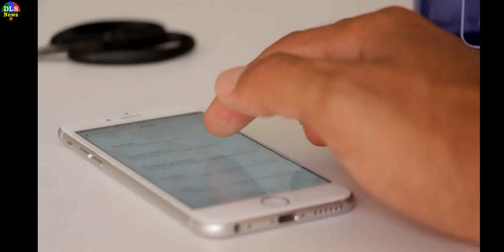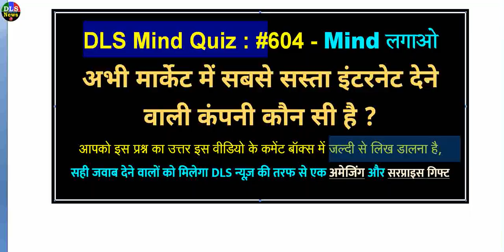चेतावनी ! PNB ग्राहकों के लिए बड़ी खबर, 1 जनवरी 2019 से बंद ये सिस्टम ₹1 भी नहीं मिलेगा pm modi news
for any issue from this video

breaking news for PNB customers, even after January 2019, ₹ 1 will not be able to remove! Closed ... these systems!
New Delhi: If you are a customer of Punjab National Bank (PNB) and pay by cheque, then this news is for you. The PNB customers who are still paying by non-CTS Compliance cheques will not be able to use these checks after January 2019. The bank will disassociate such checks. New CTC compliant checks are easy to fill and comfortable. The Reserve Bank has issued instructions to all the banks to terminate the non-CTS cheque.